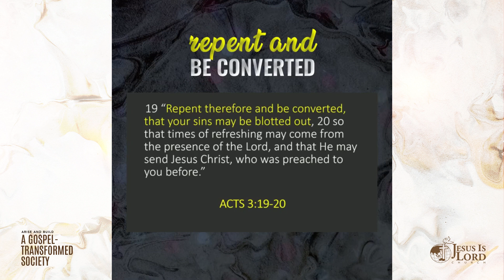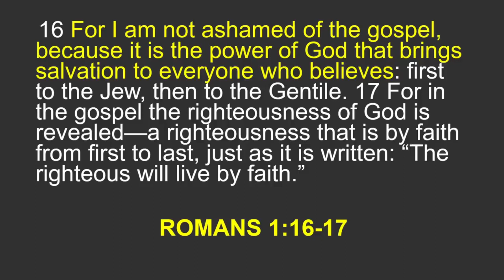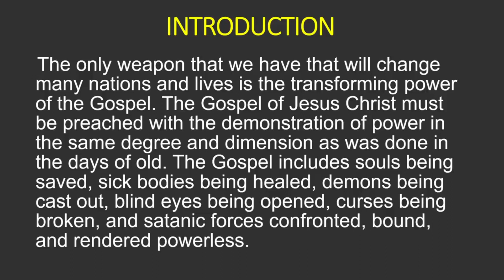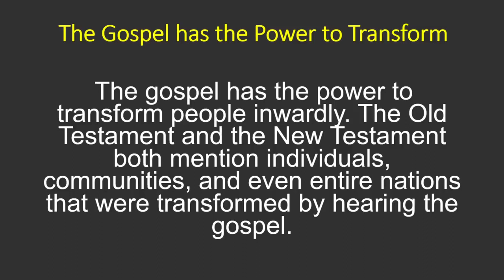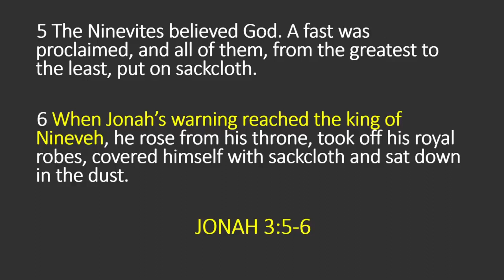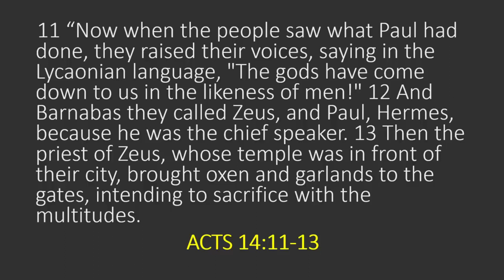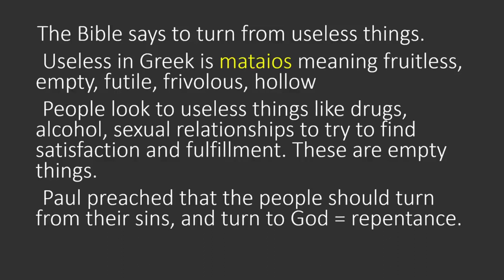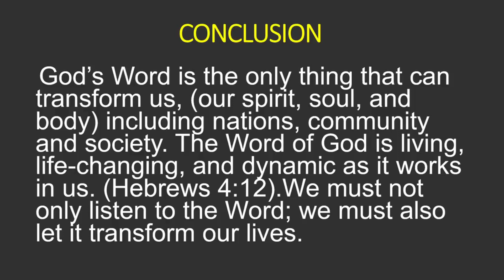THE TRANSFORMING POWER OF THE GOSPEL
Here's our full preaching last Sunday by Bro. Ramon Brigoli